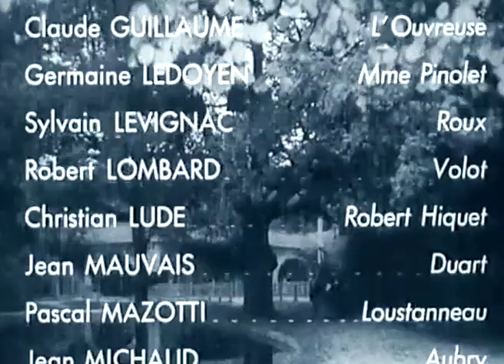NAD (Neu Abdominaux Dangereux) Feat. Massimiliano Milesi - Belfagor (Il Fantasma del Louvre)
Presto in uscita per Kutmusic una nuova produzione CKC: il nuovo singolo "Belfagor, il Fantasma del Louvre", cover della celebre sigla dell'omonimo sceneggiato francese (1965). Il brano vede la partecipazione straordinaria di Massimiliano Milesi al sax tenore.
Compositore originale: Antoine Duhamel.